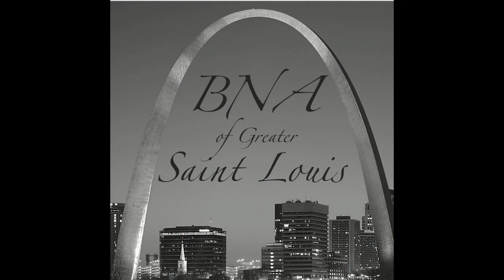Black Nurses Association wants to bridge the gap by providing scholarships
The Black Nurses Association of Greater St. Louis is working on bridging the gap in nursing by providing scholarships to deserving students going into the medical field.